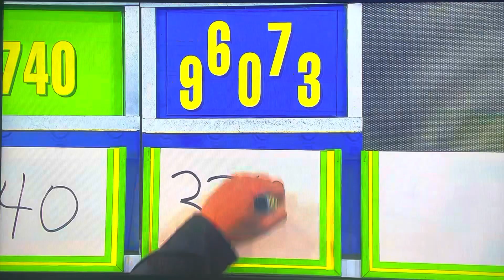The Price is Right Primetime - 10 Chances - 2/1/2023